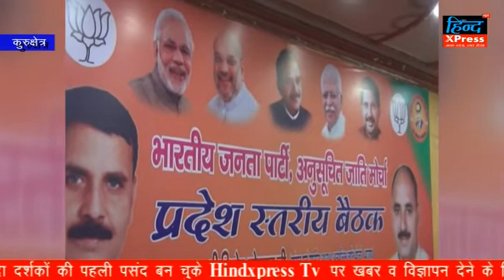गैस सिलेंडर के जरिये बीजेपी दलित समुदाय के वोट बैंक में बनाएगी पैठ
कुरुक्षेत्र, 28 अगस्त(भारत साबरी) : उज्जवला योजना के जरिये बीजेपी ने पूरे देश मे 5 करोड़ गरीब परिवारों को गैस सिलेंडर पहुंचाए हैं। अब इन परिवारों को बीजेपी अपने वोट बैंक में बदलने के अभियान में जुट गई है। पिछड़े और गरीब परिवारों के वोट पाने के लिए बीजेपी ने जोर शोर से तैयारी शुरू कर दी है। दरअसल कुरुक्षेत्र के शाहाबाद के देवी धर्मशाला में बीजेपी के प्रदेश अनुसूचित जाति मोर्चा की बैठक हुई। यह बैठक लोकसभा चुनाव के मद्देनजर बुलाई गई थी।

बैठक में कार्यकर्ताओं को केंद्र सरकार की योजनाएं घर घर तक पहुँचाने का जिम्मा सौंपा गया। बैठक की अगुवाई कर रहे बीजेपी के अनुसूचित जाति मोर्चा के राष्ट्रीय अध्यक्ष ने पत्रकारों से बात करते हुए कहा कि केंद्र सरकार ने गरीब परिवारों के लिए 108 योजनाएं शुरू की जिनसे गरीब परिवारों को बड़े पैमाने पर लाभ पहुंचा है। उन्होंने बताया कि बीजेपी अनुसूचित जाति मोर्चा के सभी कार्यकर्ता उन परिवारों से मिलेंगे जिन्हें सरकार की इन योजनाओं से फायदा पहुँचा है।

अनुसूचित जाति मोर्चा के कार्यकर्ताओं का कहना है कि उनके संपर्क अभियान में उज्ज्वला योजना बड़ी भूमिका निभाने जा रही है। क्योंकि इस योजना का लाभ उन गरीब महिलाओं को पहुँचा है, जो  दिनभर धुंए के साये में खाना पकाती थी।

इस बैठक में अनुसूचित जाति मोर्चा के शीर्ष पधाकरियों से लेकर बूथ लेवल तक के कार्यकर्ता मौजूद रहे।